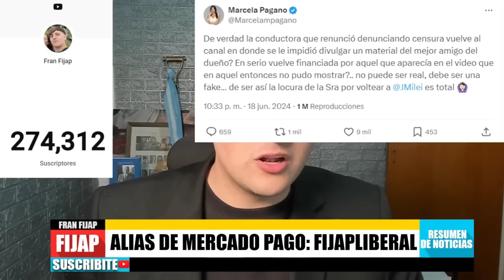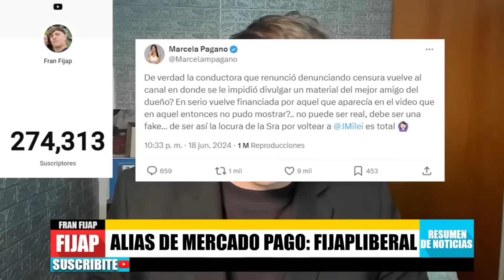¡MILEI TENÍA RAZÓN! Viviana Canosa ESTUVO con ALBERTO FERNÁNDEZ | FRAN FIJAP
►MIS REDES PARA ESTAR INFORMADO:
(IMPORTANTE) Siempre que Milei en vivo este en la TV, lo voy a transmitir.